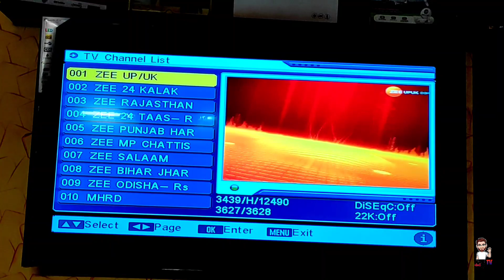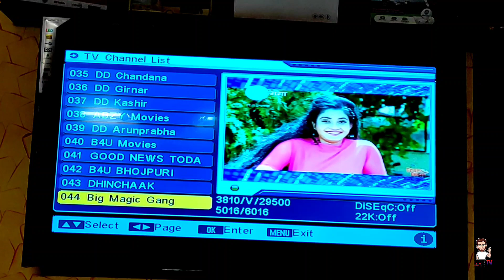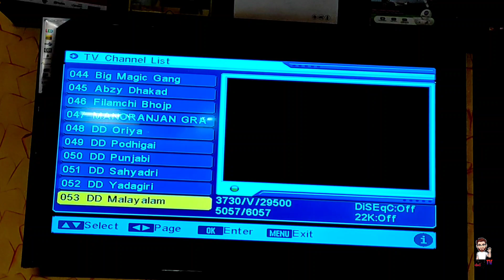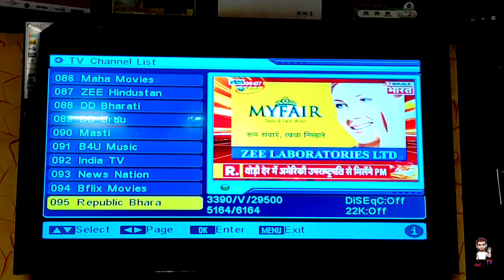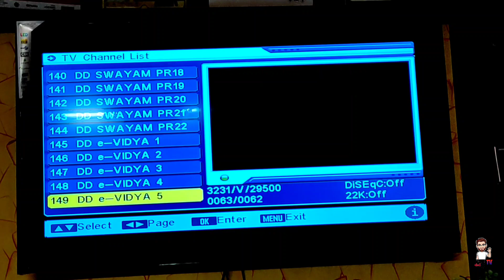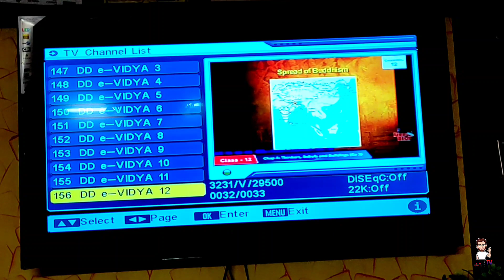DD Free Dish MPEG-2 All Channels List as on 28th September 2021 🔥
Namaskar Dosto,

Aaj hum aapko batayenge ki DD Free Dish ke Mpeg2 mein kitne channels aate hai. iski puri jankari ke liye video ko pura jarur dekhe.

Dhanyawad.